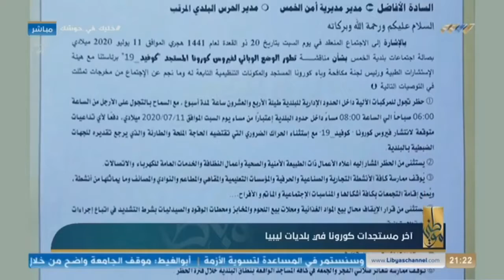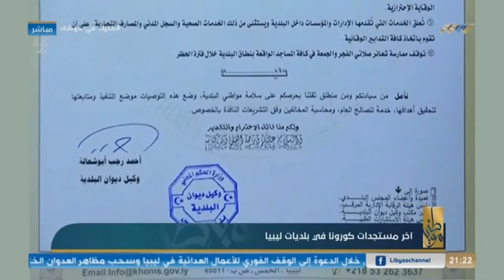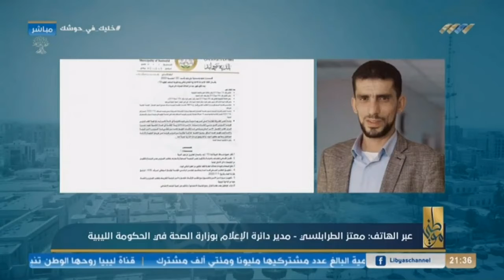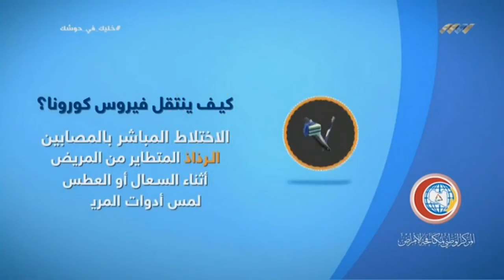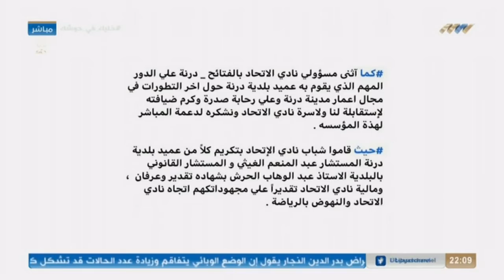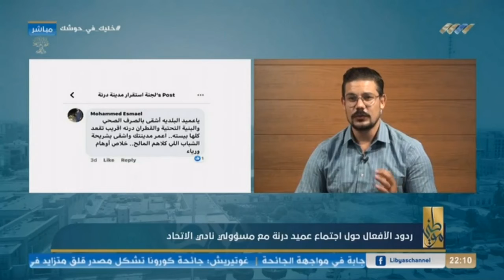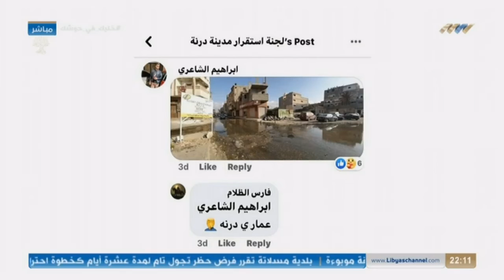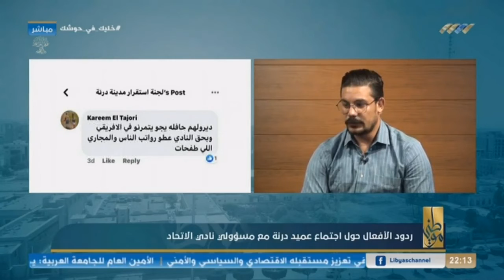موطني 12-07-2020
برنامج موطني مع عماد بن حامد